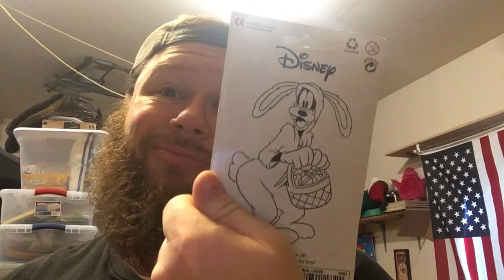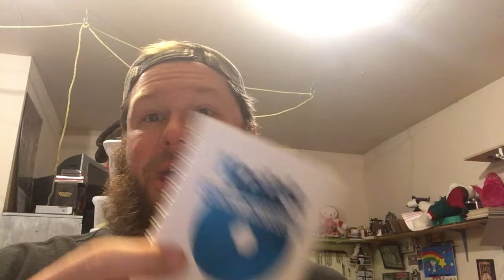A Fantastic Thrift Haul and What to look for in cameras & boots: Six of these sold in hours!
Check out the latest thrift haul - full of fast-selling BOLO items. Six items here sold inside 24 hours! Full of things you ought to be on the hunt for, this was a pretty fantastic haul.

I also take a little bit of a dive into vintage 35mm cameras and a pair of amazing Tony Lama snake skin boots.